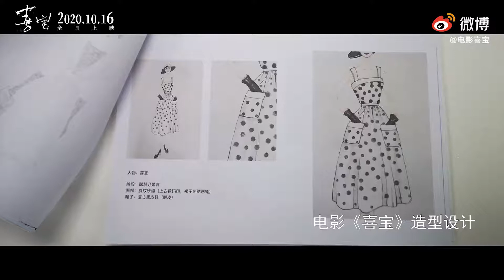亦舒《喜寶》電影幕後製作花絮。遠赴歐洲實地取景。王丹陽執導，郭采潔 、張國柱主演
由“言情教母”亦舒 成名作《喜寶》改編的同名電影
於2020年10月16日公映。
該片由同為女性作家的王丹陽女士執導，郭采潔、演員#張國柱 主演。
遠赴歐洲實地取景拍攝
香車豪宅×奢華古堡
一起走進製作精良的《喜寶》幕後
服装造型設計

女人，要做自己欣賞的那幅畫⋯⋯10/16 ⚡

近日由亦舒小說改編的電影《喜寶》重新翻拍，監製邀請了台灣女星郭采潔擔任女主角「喜寶」，電影宣傳片推出，為大家帶來驚喜，原來導演巧妙地將兩個年代的「喜寶」跨越時空「相遇」，而1988年的《喜寶》女主角正是香港為人熟悉的好戲之人#黎燕珊。黎燕珊事隔32年的舊片再被翻出，不過完全沒有過時的感覺，不少網友都大讚今年56歲的珊姐至今都保養得好好，宣傳片短短兩日就已經有超過180萬點擊率，非常厲害。網友留言說：「兩代喜寶都同樣美麗，充滿期待」、「兩代喜寶都是非常棒的演員」等等。

“言情教母”亦舒 傾情代表作
女性成長聖經，2020大銀幕全新演繹
千呼萬喚始出來，姜喜寶與你相遇

我一直希望得到很多愛。如果沒有愛，很多錢也是好的。
如果兩者都沒有，我還有健康。我其實並不貧乏。

我有什麼憂慮？無產階級絲毫不用擔心顧忌，想到什麼說什麼，要做什麼做什麼，最多打回原形，我又不是沒做過窮人，有啥子損失？

我們在公路上兜風，沒有說話，只讓風打在臉上，我感到滿足，生命還是好的，活下去單是為這太陽為這風，便是充分理由。
——亦舒《喜寶》

※分享用，若有惡意留言必刪除，請善良、謹言慎行。